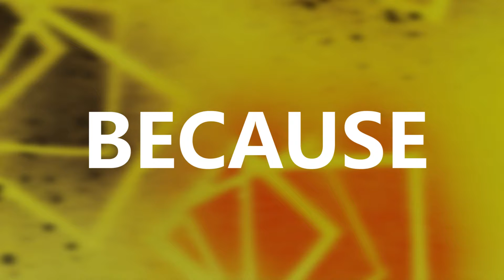Traffic Collision and Congestion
United International University Social Services Club presents Minds of Society 2017.

Minds of Society is an Inter University Social Issues Case And Field Work Competition.

-Topic 03: Traffic Collision and Congestion

Supported by: Nirapad Sharak Chai

Your Ideas can make a difference!